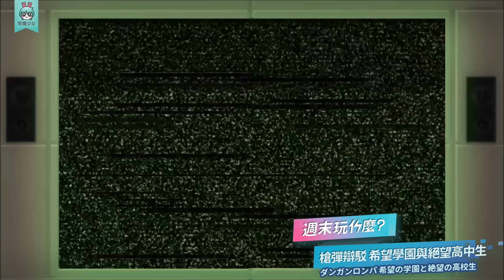[週末玩什麼] 《槍彈辯駁:希望學園與絕望高中生》讓動作推理節奏三個願望一次滿足!! 的遊戲試玩評論 -- PS/PC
在Steam上獲得壓倒性好評的遊戲，讓你買一個等於買三個(誤)
到底是什麼經典遊戲這麼厲害？
一起聽蜜柑介紹這款必玩的《槍彈辯駁:希望學園與絕望高中生》吧！